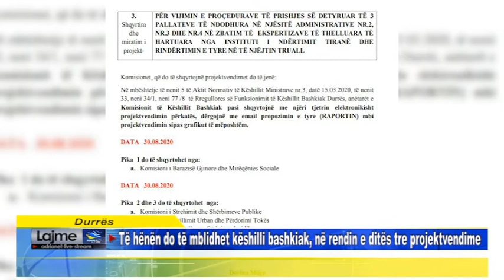Durrës Të hënën do të mblidhet këshilli bashkiak, në rendin e ditës tre projektvendime